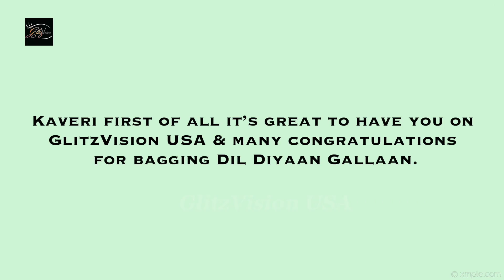Kaveri Priyam ON Bagging Dil Diyaan Gallan, Playing Amrita & USP Of The Role, Expectations & More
From Bagging Dil Diyaan Gallan,To Her Role - Amrita Brar. From The Bond She Shares With Her Co-Stars To Her Expectation From The Show The lovely Kaveri Priyam spoke EXCLUSIVELY with @glitzvision_usaexclusives2023  about her new show, role and much more in this candid conversation.

Interviewed By: Kinnari Singh
Cameraman: Tushar Tambe
Edited By: Mukul Kumar